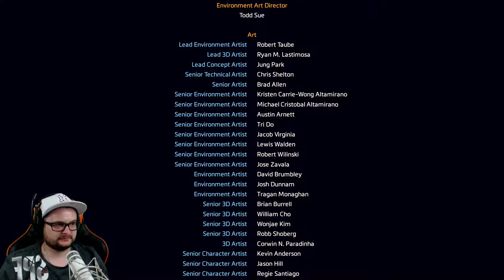Titanfall 2 | PC #15 Das Finale - Ende [HD] Facecam Deutsch German Let´s Play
Wir spielen TITANFALL 2 auf dem PC.
Was wird uns im Grenzland erwarten? BT und ich werden es rausfinden :-)
Ich wünsche euch viel Spaß mit dem Let´s Play.
Titanfall 2

WILLKOMMEN IM GRENZLAND!

Dein Weg zum Piloten
Piloten sind die mächtigste Waffe im Grenzland: Sehr erfahren in allen Kampfszenarien, blitzschnell auf dem Schlachtfeld unterwegs
und gefährlich auf jede Distanz. Um dir das Privileg eines Piloten zu verdienen, musst du dich erst als Schütze in den Rängen der Miliz bewähren.
Egal, ob sie für die IMC oder die Miliz kämpfen – Piloten sind die perfekten Räuber des Grenzlandes. Sie verkörpern alles, wovon Schützen träumen.
Sie sind perfekt ausgebildet, wendig und tödlich. Aber Piloten kämpfen nicht allein, sondern an der Seite eines Titans. Die riesigen Titans sind
schwer gepanzerte, tödliche Waffen, deren Schläge gefürchtet sind. Sie haben aber auch Schwerter ... und Raketen. Piloten und Titans allein sind
eine tödliche Bedrohung. Gemeinsam sind sie kaum zu stoppen.

Aktuelles Projekt:

-Titanfall 2
-Rime

Aufnahme Hardware:

                                            2TB SSHD
SSD:                                    250gb ssd Samsung 840
                                             480gb SanDisk Ultra II